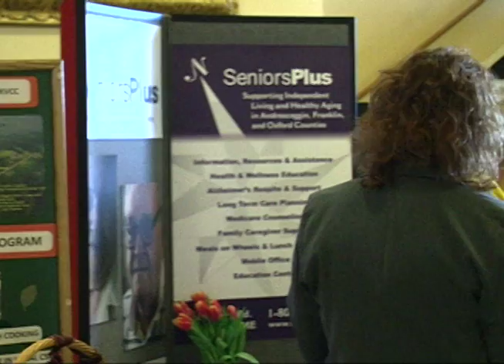Member Highlight: MANP Non-Profit Day.mov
The Maine Association of Non-Profits held its annual "Non-Profit Day" at the state legislature in Augusta.